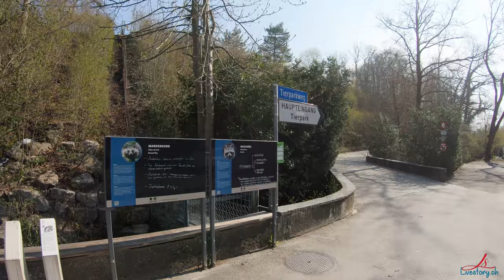Tierpark Bern, Dählhölzli | Switzerland | livestory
Der Tierpark Bern ist der öffentliche Zoo der Stadt Bern. Er besteht aus dem Dählhölzli genannten Tierpark und dem Bärenpark, der räumlich vom Rest des Zoos getrennt ist. Das Motto des Tierparks ist «Mehr Platz für weniger Tiere».

Welcome to Tierpark Bern, Dählhölzli! Discover the wonders of nature and wildlife in the heart of Bern, Switzerland. Our YouTube channel is your gateway to the fascinating world of animals, conservation efforts, and educational adventures. Join us as we explore the diverse habitats of our park, meet our animal residents, and learn about the importance of biodiversity and environmental conservation.

Adresse: Tierparkweg 1, 3005 Bern